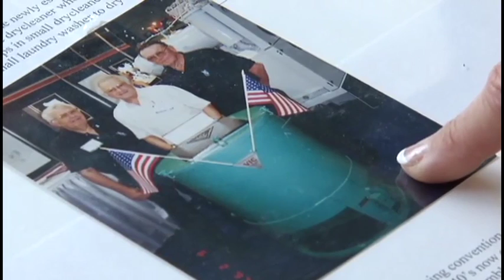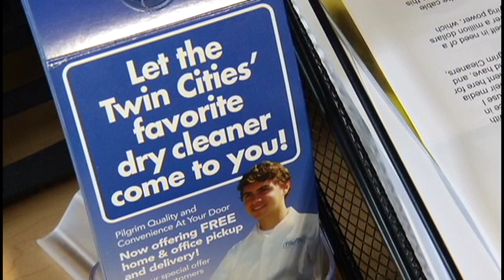Marking 75 years in business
More than seven decades after it got its start, Brooklyn Park-based Pilgrim Cleaners is celebrating its 75th anniversary this year as the family-owned company moves forward with a third generation involved in the operation.

Pilgrim Cleaners President Bonnie Engler says while the dry cleaning and laundry business her father helped start in 1940 has undergone many changes, the principles on which the business were founded still hold true today.

"Trying to provide the best service, the best quality, conveniences and also giving back to the community," said Engler. "Everything we do is based on those principles."

What started in 1940 as Johnny on the Spot cleaners grew into Pilgrim Cleaners. Today there are 24 Pilgrim locations in the metro area with a 25th location opening this summer in North Oaks.

Last year, Pilgrim cleaned 1.6 million clothing items between its dry cleaning, wet cleaning, and laundry services. On any given week at its Brooklyn Park headquarters, plant manager Laura Smith says 4,500 pounds of clothing are dry cleaned and 13,000 shirts are laundered. Over the years, the dry cleaning process as become more earth-friendly as well.

"We went from a hard chemical on clothes to a more gentler, hydrocarbon chemical which is safer for the environment, and it cleans the clothes a lot nicer," said Smith.

As Engler moves the business forward, she's getting help from the next generation, her son Derek Engler. He's quickly growing the dry cleaning pickup and delivery service for home and business.

"We're always looking for ways to make it convenient for the customer," said Bonnie Engler.

The business is still rooted in the principle of giving back to the community. Engler's father first started Coats for Kids in the early 1980s, and the company still provides thousands of new and freshly cleaned and gently used coats to children in need each year.

"We're close to half a million coats that we've cleaned through the years," said Engler.

With a third generation now at work in the company, Pilgrim Cleaners continues to move forward in business while honoring its past.